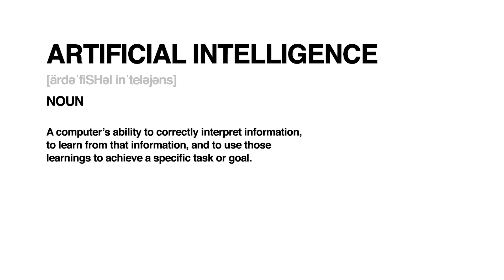Using Artificial Intelligence to Cure Disease (Wuhan Coronavirus Outbreak)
Artificial intelligence holds the key to our survival, especially in terms of viruses, disease outbreaks, and global pandemics. Fear surrounding the coronavirus (or Wuhan Flu), which originated in Wuhan, China, has escalated insanely since the beginning of 2020. The situation surrounding the disease feels like something out of science fiction, and every week the reports are worse.

In this video, we want to look at what artificial intelligence is, and how AI holds the key in solving this deadly Wuhan outbreak and providing the public with a cure. We’ll examine how AI not only predicted the outbreak of the Coronavirus, and how we can leverage this technology to provide a cure for this and all future pandemics.

POLYFORM.CO